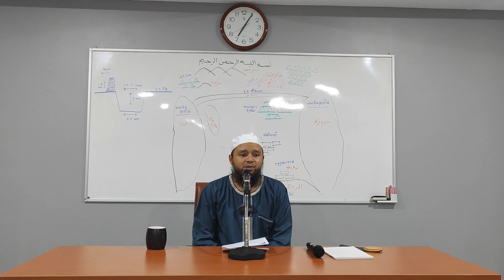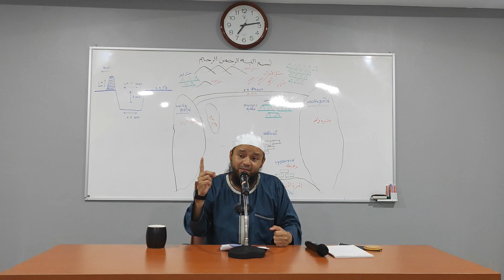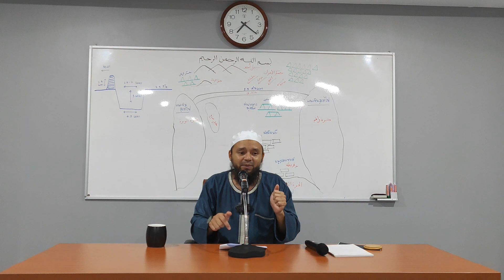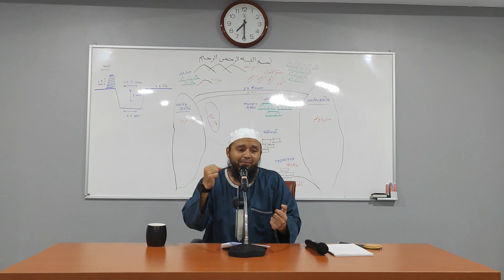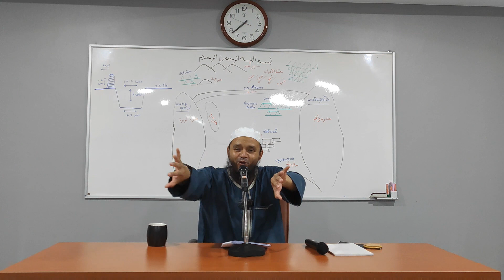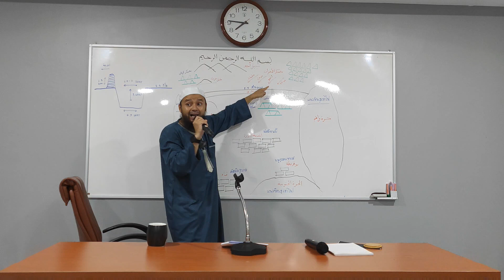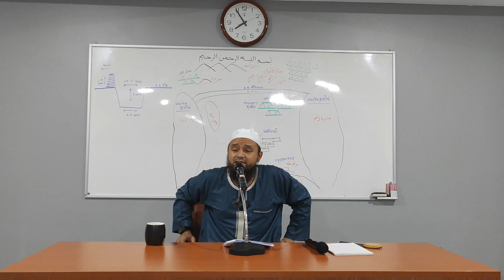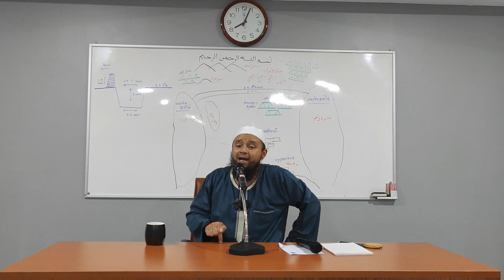Ep27. สงครามอะห์ซาบ อ.อัสมัน มีสมบูรณ์